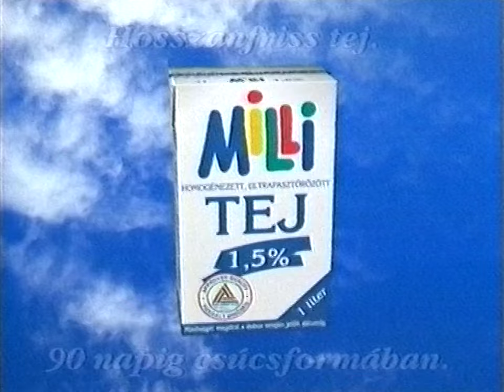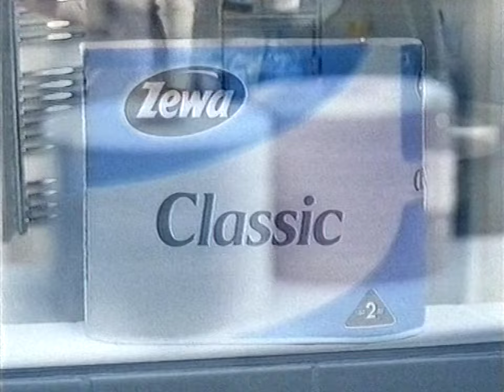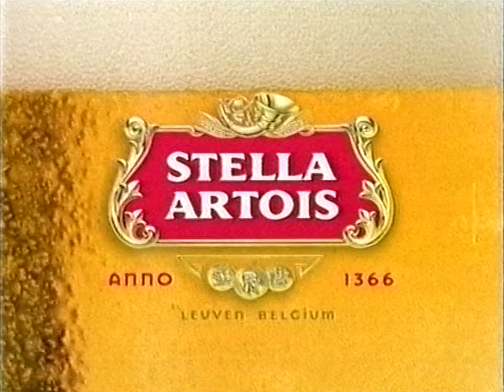TV3 reklám + ajánló 1999.04.06 (kb. 0:35-től)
Reklámszünet a TV3-on a Santa Barbara című sorozat közben 1999. április 6-án hajnalban fél egy után 5 perccel.

0:00 Mobil 1
0:13 Hosszanfriss tej
0:49 Zewa Classic
1:19 Tej
1:39 Electrolux
1:59 Stella Artois
2:59 Holnapi filmek
3:32 Kobra ajánló
4:02 Záróképernyő